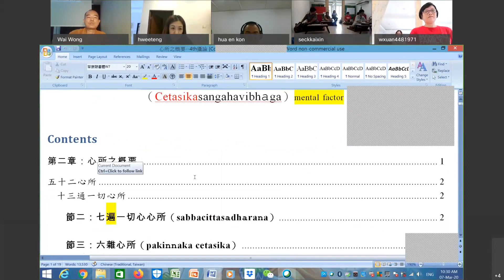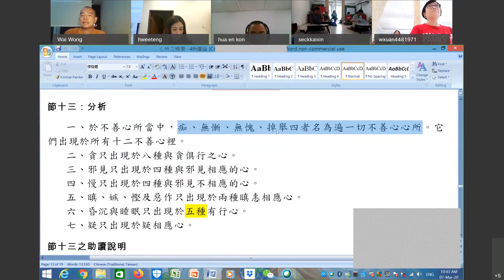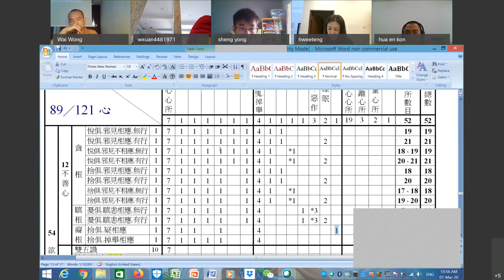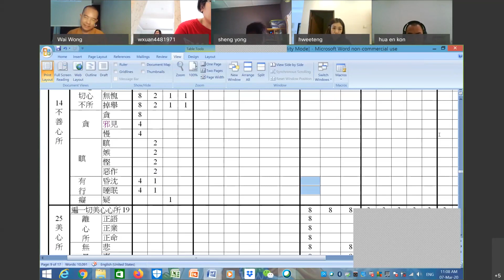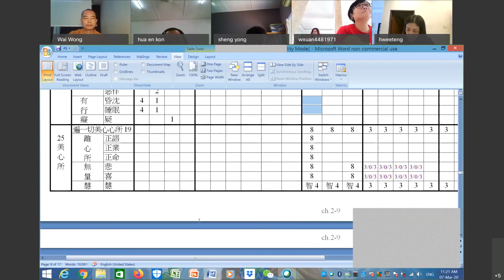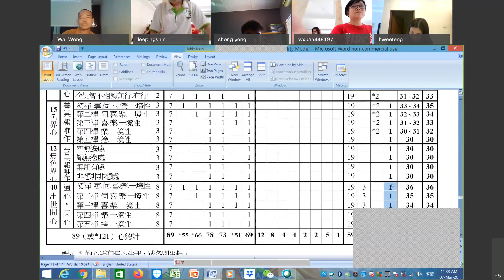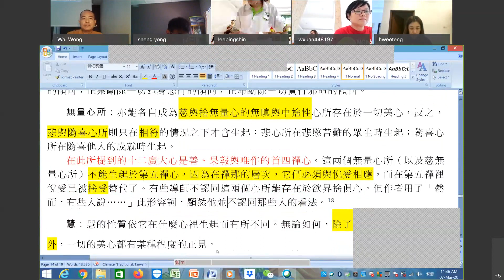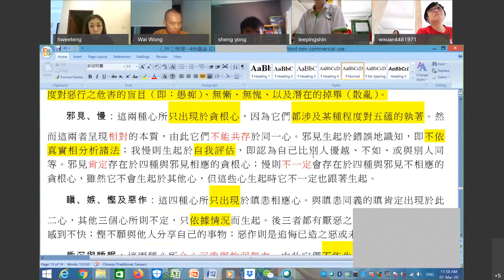攝論-20200307 -心所-相應理-不善及美心